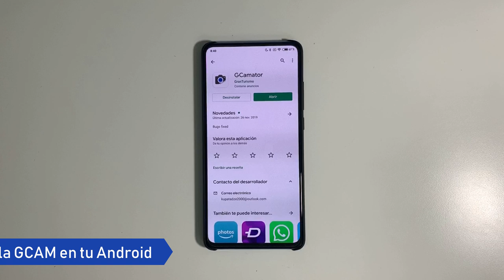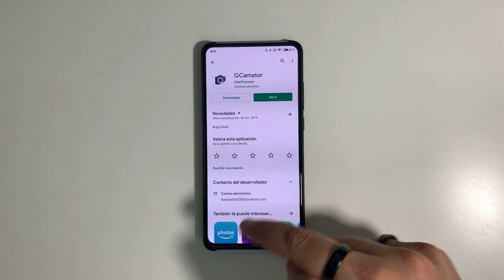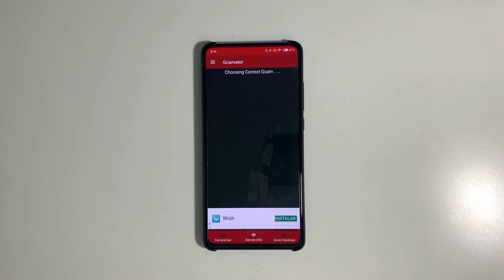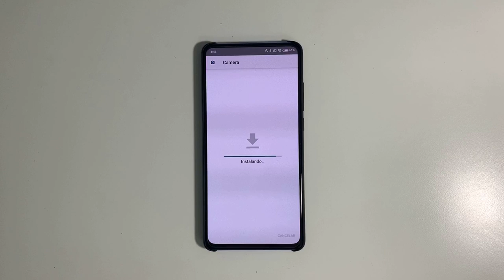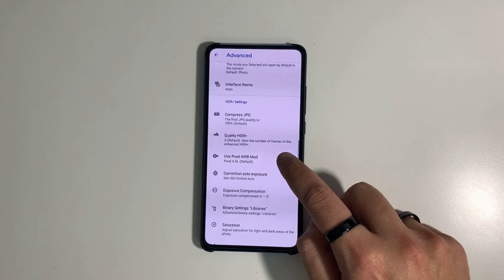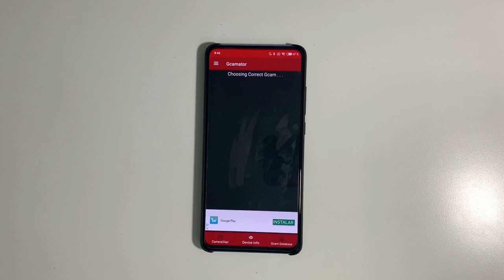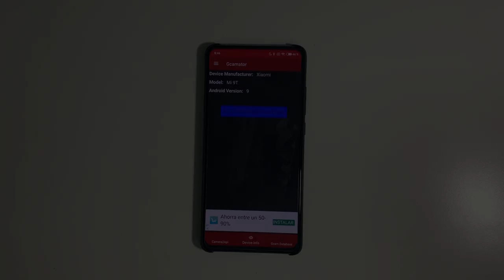GCAMator - Instala fácilmente la mejor versión de la GCAM para tu Android (XDA)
📑 DESCRIPCIÓN 📑

Hoy os traigo una aplicación que os va a facilitar siempre a tener la mejor versión de la GCAM en unos sencillos pasos para tu Android (siempre que sea compatible) sin búsquedas tediosas.

Dar las gracias a XDA por esta fantástica aplicación que a mi en lo personal , me va a venir muy bien y me va a ahorrar mucho trabajo a la hora de buscar esa mejor versión de la cámara de Google.

📥 DESCARGAR 📥

📑 POST ORIGINAL 📑

⭐ AGRADECIMIENTOS ⭐

Darle las gracias al usuario "GranTurismo836" por esta APP.

💲 DONACIONES 💲